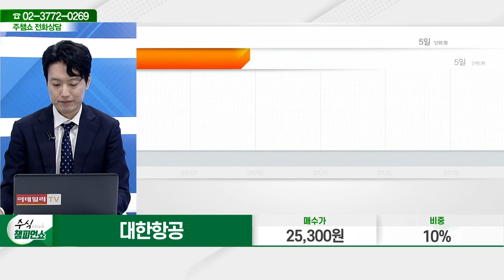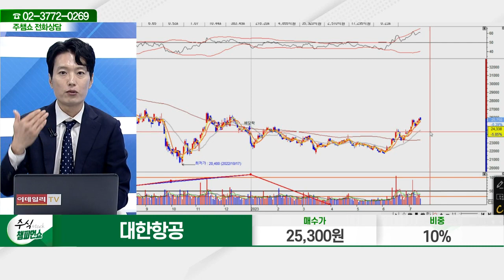대한항공(003490)_김두호 전문가_종목 상담 (20230713)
2) 유튜브: 이데일리TV 채널›생방송 채팅창